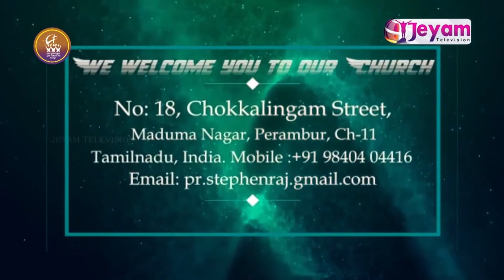Epi-72 | Pastor.A.Stephen Raj | Maranatha Full Gospel Church Perambur | Jeyam Tv